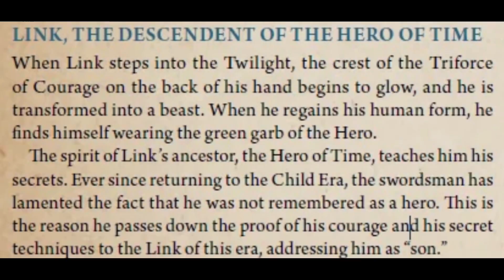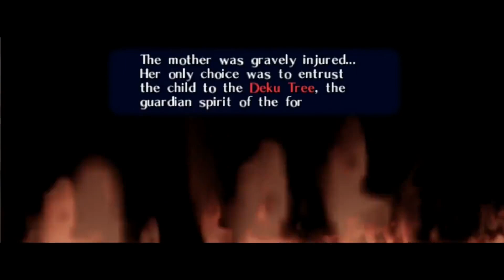Ranking Link's Family Members from WORST to BEST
Join me as I rank all of Link's family members from the Legend of Zelda franchise from worst to best!